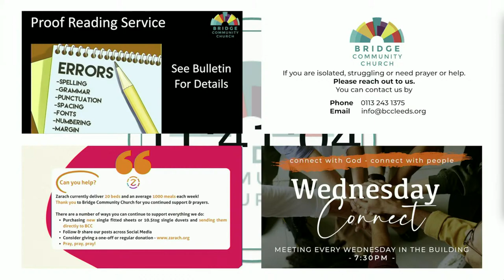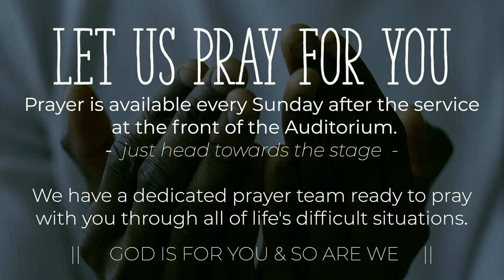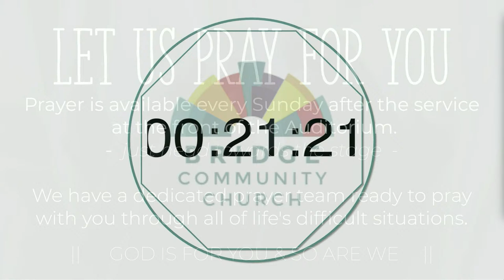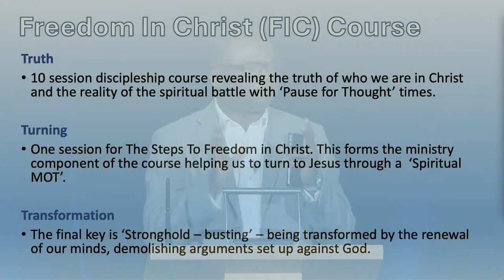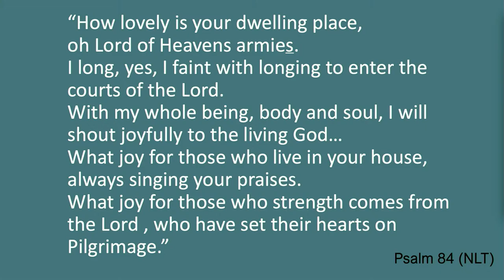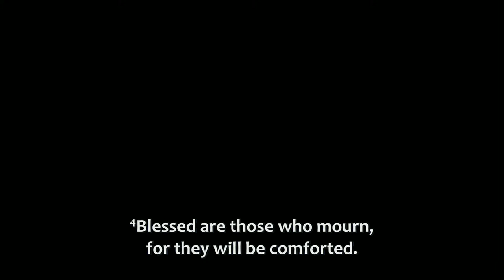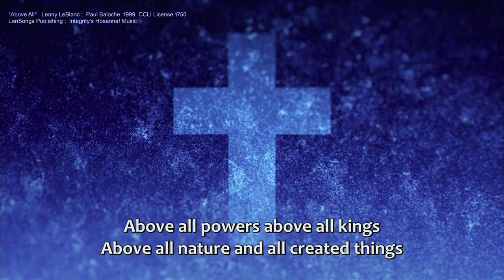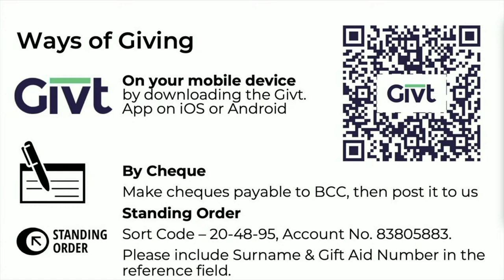Bridge Community Church | "Meek & Hungry" | Live Stream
We welcome you to Bridge Community Church, Leeds!

We invite you to join our online community!

If you would like to give to further our work.